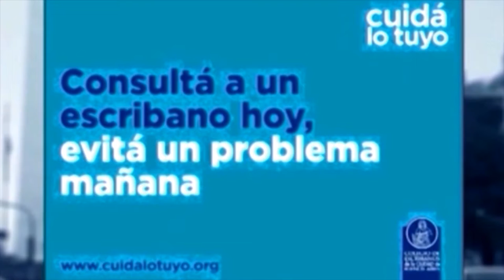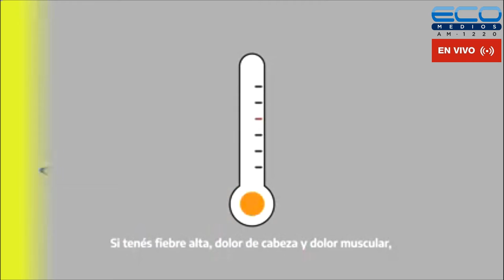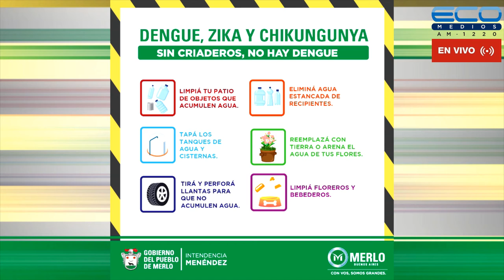ENTRE USTEDES Y NOSOTROS con Dr. Enriquez, Dr Osvaldo Sammartino 6-7-2022